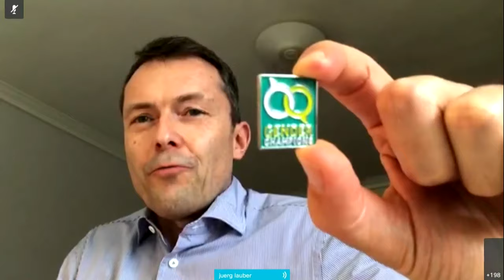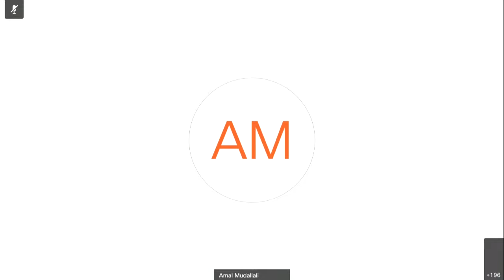Meet the candidate for the position of President of the 75th session of the General Assembly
Interactive Dialogue with H.E. Mr. Volkan Bozkir (Turkey), the candidate for the position of President of the General Assembly for the 75th Session.

Turkish candidate for President of the UN General Assembly, Volkan Bozkir, said the General Assembly is the most appropriate platform to provide political guidance in responding to the COVID-19 pandemic and stressed that the world will “outlive this menace” and come out stronger.

Addressing the General Assembly in a virtual informal dialogue, Bozkir said as 75th President of the General Assembly, he would represent the UN membership as a whole, adding that every group’s expectations and views would be equally important and valuable to him.

The Turkish diplomat stressed the importance that the General Assembly, the Security Council, the ECOSOC, and the UN Secretariat work in harmony, adding that as President of the General Assembly, he would work hard towards consolidating efforts, and choosing quality over quantity.

Bozkir said, “The guiding principles of my presidency will be efficiency, effectiveness, accountability, and non-discrimination. I will work with an international team, which will be no larger than necessary. I will determine the composition of the team in line with the principals of professionalism, merit and expertise, as well as regional and gender balance. My team will operate on the basis of openness, inclusivity, and transparency.”

The candidate said UN members should take full advantage of the historic 75th anniversary of the Organization to underline the irreplaceable nature of the rules based international system as multilateralism is under stress due to the challenges related to the COVID-19 pandemic.

Bozkir said COVID-19 is not only health or humanitarian emergency, rather it is a threat with social political and economic consequences with human rights repercussions. He said the international community needs a holistic approach to deal with the implications of the pandemic, adding that none of us are safe unless all of us are safe in this interconnected world.

SOUNDBITE (English) Volkan Bozkir, Candidate for President of the 75th Session of the United Nations General Assembly:
“The virus does not see any borders or discriminate against faith, ethnicity, or citizenship, thus our fight against the pandemic should not result in stigmatization, inequality, or injustice. The fundamental principles of human rights, and all other related commitments must be upheld at all times. A world free of COVID-19 will require the most extensive public health and social recovery effort all over the world. ‘Build back better’ should be our motto.”

Bozkir stressed that when the world turns the page on the COVID-19 pandemic, it is essential to fully understand and act on the lessons learned which would “enable us to effectively address similar challenges as they may arise in the future.” He said, “In all endeavors, the UN, and in particular the General Assembly, has a central role to play. Humankind has never lost a war against a virus. We will outlive this menace, and we will come out of it stronger. What we need is solidarity, partnership and cooperation in their true meanings.”

Volkan Bozkir is a career diplomat and politician, with over 45 years of public service. He has been a Member of Parliament since 2011 he served as the Chairman of the Foreign Affairs Committee, Chairman of Turkey-USA Inter-Parliamentary Friendship Caucus and Co-Chairman of Turkish-Russian Civic Forum. He was appointed as the Minister for EU Affairs and Chief Negotiator in August 2014 and remained in the office until June 2016. In July 2018, he was elected for the fourth time as the Chairman of the Foreign Affairs Committee of the Grand National Assembly of Turkey. He also chairs the Turkey-Australia Inter-parliamentary Friendship Group.